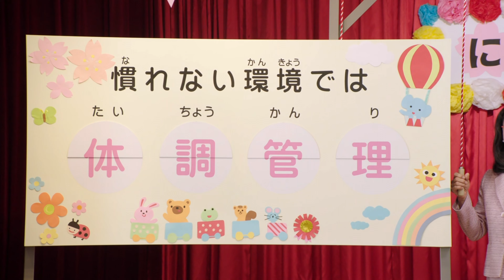【CM】明治 R-1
meiji
cast : 吉田沙保里　大森南朋　木野花　志賀廣太郎